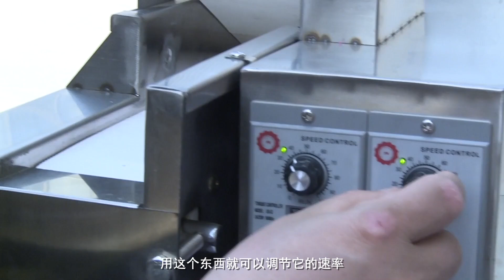邢台大哥自造“无情”切菜机，智能切割任何蔬菜，比厨子切得还好